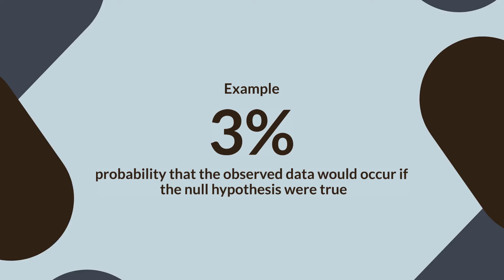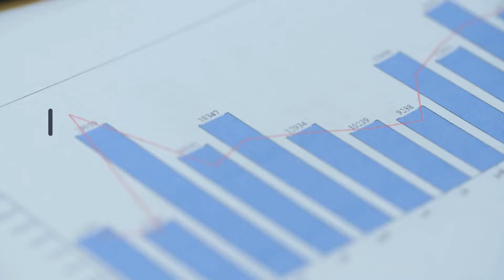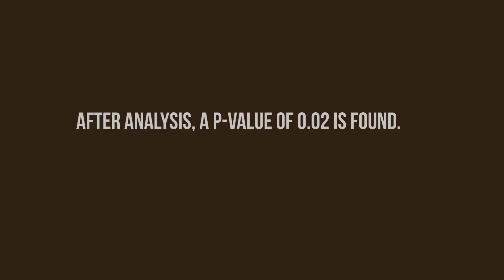Martechipedia: P-value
A p-value (probability value) is a statistical measure that helps determine the significance of results obtained from a hypothesis test. The p-value indicates the probability of observing the test results, or more extreme results, under the assumption that the null hypothesis is true. In simpler terms, it helps quantify the strength of evidence against the null hypothesis. P-values are commonly used in scientific research, especially in hypothesis testing, to decide whether the observed data provides enough evidence to reject the null hypothesis.

Get more marketing knowledge at the Agile Brand Guide website and our Martechipedia wiki where we discuss all things marketing, customer experience, artificial intelligence and more.